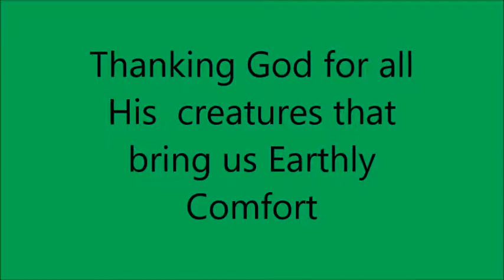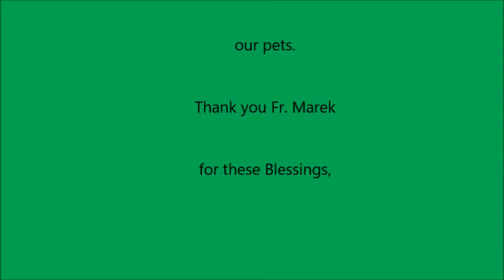Blessing of pets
Thanking God for all His creatures and today we especially thank Him for our pets that bring us Earthly pleasure and comfort.